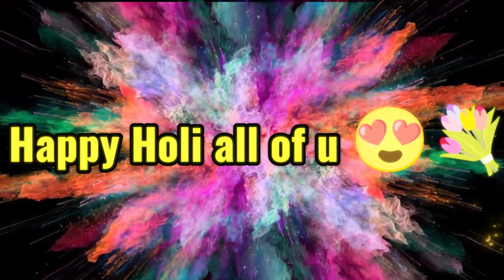Holi festival in nepal color festivel होलीको रमाइलो holi holi festival in india happyholi colors😍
होलीमाग रमाइलो गर्दै होली रमाउँदै   colorful day
होलीमा रमाइलो गर्दै कलरहरूसित खेल्दै
होलीमा घुमघाम होलीमा मेला
best festival in nepal
color festival
holi
happy holi all of u my frn and family
नारायणी किनारमा होली खेल्दै
नारायणी किनारमा होली खेल्दै नाचगान गर्दै रमाइलो गर्दै
होलीमा नाचगान गर्दै कलर खेल्दै
फागु पूर्णिमा
फागु पूर्णिमा
enjoy travel and fun in riverside
dancing and fun
holi fastivel 2024
holi in 2080
२०८० को होली मनाउँदै